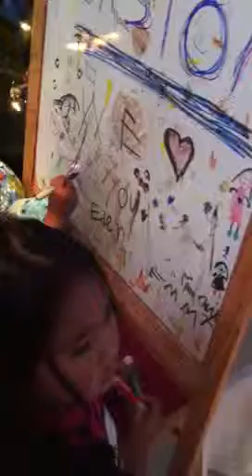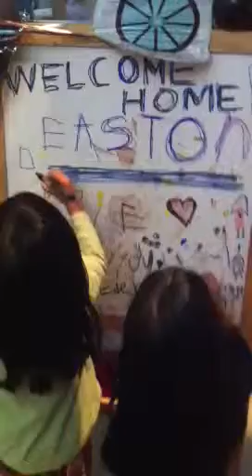Welcome Home, Baby Easton!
EE makes a welcome sign for baby brother,  Easton